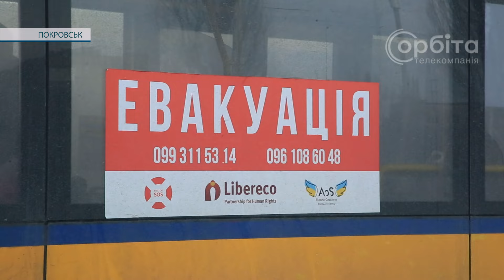Прихистили і відправили у більше безпечний регіон. У Покровську провели родину з Торецька